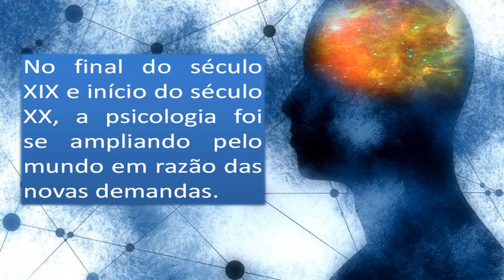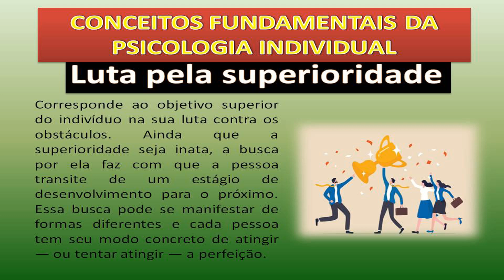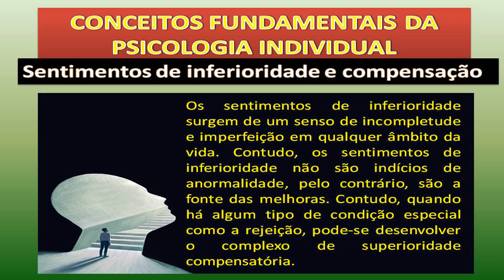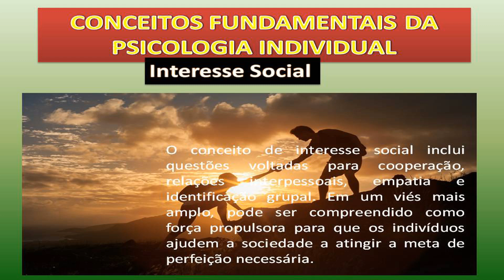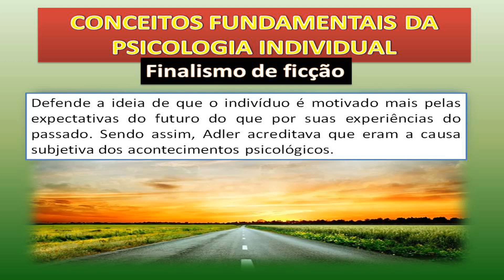A PSICOLOGIA INDIVIDUAL DE ALFRED ADLER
Segundo Adler, os seres humanos vivem de acordo com ideias puramente ficcionais, sem nenhum equivalente na realidade. Essas ficções, por exemplo, " todos são iguais", " a honestidade é a melhor política" e "os fins justificam o meio", permitem que os humanos lidem com a realidade de forma mais efetiva. São construtos ou suposições e não hipóteses que podem ser testadas e confirmadas. Elas podem ser dispensadas quando deixam de ser úteis.

Adler refuta o determinismo histórico de Freud, isto é, as experiências durante a infância inicial determinam a personalidade. Para Adler os humanos são mais motivados por suas expectativas em relação ao futuro do que pelas experiências do passado.

As metas existem subjetivamente ou mentalmente, aqui e agora, como metas ou ideais que afetam o presente comportamento. A meta final pode ser uma ficção, isto é, um ideal impossível de realizar, mas continua sendo um estímulo muito real para a busca humana e para a explicação final da conduta. Se uma pessoa, por exemplo, acredita que existe um céu para as pessoas virtuosas e um inferno para as pecadoras, essa crença exercerá uma considerável influência em sua conduta.

A pessoa normal pode libertar-se da influência dessas ficções e enfrentar a realidade quando necessária atitude que a pessoa neurótica é incapaz de tomar. Adler identificava a teoria de Freud com o princípio da causalidade, e a sua própria teoria com o princípio do finalismo.

LIVROS INTRODUTÓRIOS DE FILOSOFIA QUE INDICO:

"𝓥𝓲𝓿𝓮𝓷𝓭𝓸 𝓪 𝓕𝓲𝓵𝓸𝓼𝓸𝓯𝓲𝓪" 𝓭𝓮 𝓖𝓪𝓫𝓻𝓲𝓮𝓵 𝓒𝓱𝓪𝓵𝓲𝓽𝓪

"𝓕𝓾𝓷𝓭𝓪𝓶𝓮𝓷𝓽𝓸𝓼 𝓭𝓮 𝓕𝓲𝓵𝓸𝓼𝓸𝓯𝓲𝓪" 𝓭𝓮 𝓖𝓲𝓵𝓫𝓮𝓻𝓽𝓸 𝓒𝓸𝓽𝓻𝓲𝓶 𝓮 𝓜𝓲𝓻𝓷𝓪 𝓕𝓮𝓻𝓷𝓪𝓷𝓭𝓮𝓼

"𝓘𝓷𝓽𝓻𝓸𝓭𝓾çã𝓸 À 𝓕𝓲𝓵𝓸𝓼𝓸𝓯𝓲𝓪" 𝓭𝓮 𝓜𝓪𝓻𝓲𝓪 𝓗𝓮𝓵𝓮𝓷𝓪 𝓟𝓲𝓻𝓮𝓼 𝓜𝓪𝓻𝓽𝓲𝓷𝓼 𝓔 𝓜𝓪𝓻𝓲𝓪 𝓛𝓾𝓬𝓲𝓪 𝓓𝓮 𝓐𝓻𝓻𝓾𝓭𝓪 𝓐𝓻𝓪𝓷𝓱𝓪

"𝓗𝓲𝓼𝓽ó𝓻𝓲𝓪 𝓭𝓪 𝓯𝓲𝓵𝓸𝓼𝓸𝓯𝓲𝓪" 𝓭𝓮 𝓖𝓲𝓸𝓿𝓪𝓷𝓷𝓲 𝓡𝓮𝓪𝓵𝓮 𝓮 𝓓𝓪𝓻𝓲𝓸 𝓐𝓷𝓽𝓲𝓼𝓮𝓻𝓲

"𝓒𝓸𝓷𝓿𝓲𝓽𝓮 à 𝓕𝓲𝓵𝓸𝓼𝓸𝓯𝓲𝓪" 𝓭𝓮 𝓜𝓪𝓻𝓲𝓵𝓮𝓷𝓪 𝓒𝓱𝓪𝓾𝓲